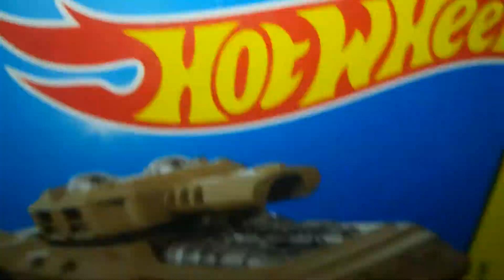Hot wheels invader variations